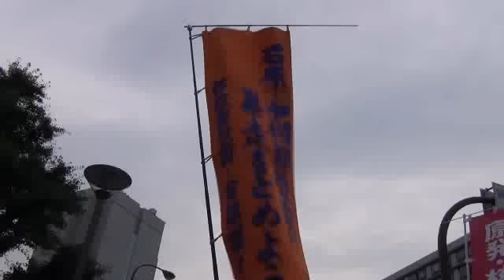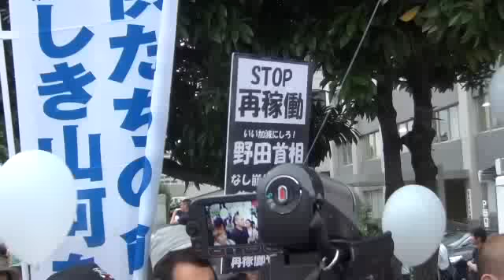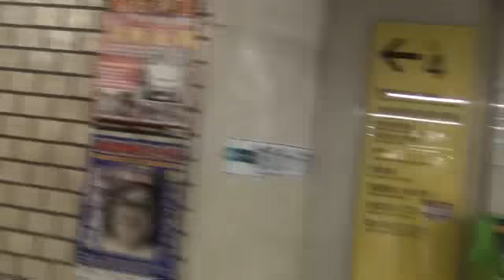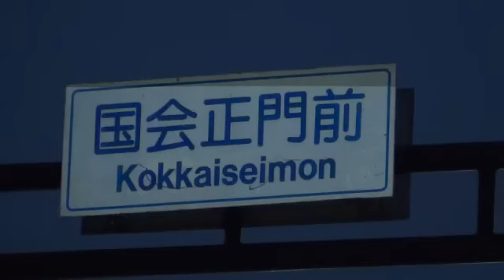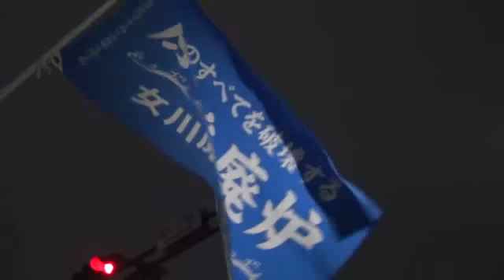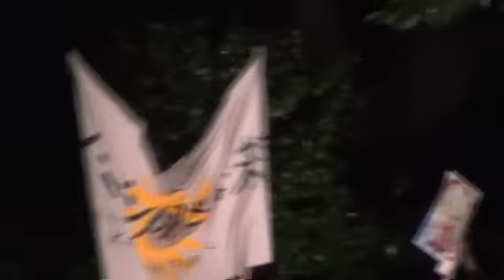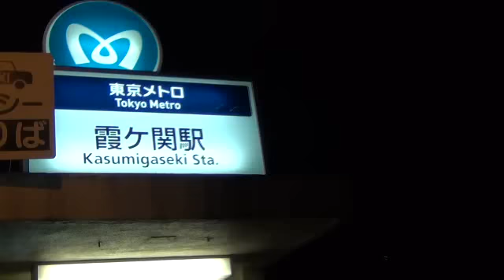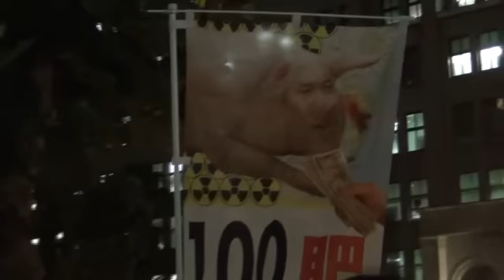20120713 UPLAN 鉄柵の官邸前・議事堂前抗議行動と経産省前テント広場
国民の怒りは収まらない。
使用済み核燃料の管理は子孫に委ねて我々はこの世を去っていく。なにも生産しないが、少しでも気を緩めたり管理を怠ると大量死する高コスト施設を子孫は永劫護り続けなくてはならない。無毒化するまでに、100年に一度の天災に1000回、1000年に一度の天災に100回襲われることになる。
200代、300代先の子孫の命まで抵当にいれて悪魔から返すあてのない金を借りて豊かさを謳歌するような浅ましくさもしく恥かしい生き方なんかしたくない。かわいい子どもや孫のために自分は多少のことは耐えて忍ぼうというのが、私たち日本人の生きざまだったはず。
これからの価値観と行き方を考え、議論し、選択していくのが私たち人間の役割、次の世代への責任の取り方であるはずだ。しかし私たち人間は自らの意思に反する恥かしい生きざまの選択を、なんとブタの命令によって決められてしまった。
この日も人間の怒りの凄さを訴えるために集まった人々が官邸前から官庁街周辺、議事堂前に詰め掛けた。官邸前角のせまい歩道は鉄柵で囲われさらに、抗議参加者、通行人、報道人、帰宅者用歩道の四列の分けられた。サッカーの決勝戦を、江戸城松の廊下でやれと命じられているような窮屈で異常な環境のうえに「襖を破らないようにルールを守ってください」と言われたようなものだが、ふつうの市民を中心とする集団は暗黙のなかでも統率が守られている。抗議行動は予定の８時に秩序正しく終了したが、怒りの収まらない集団は経産省前テント広場で気勢をあげた。
この闘い、ブタ一族に対する人間の闘いはこれからも続く。